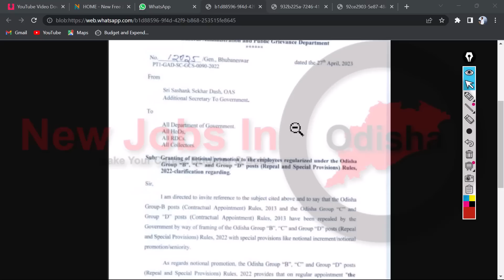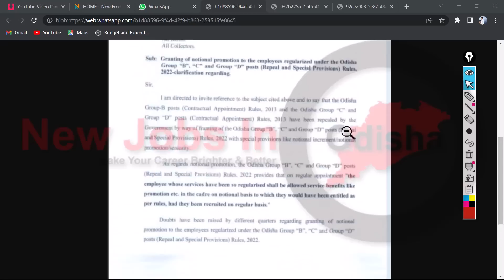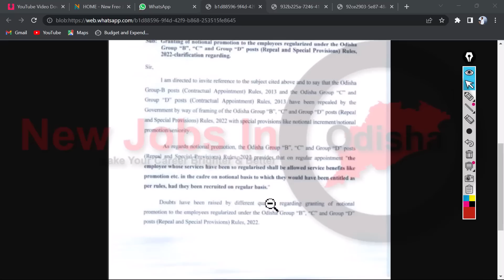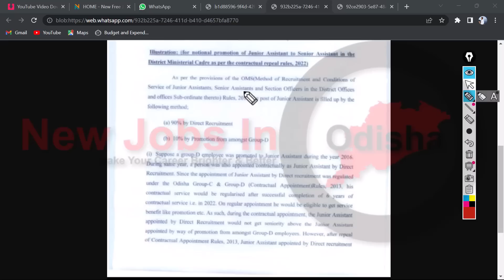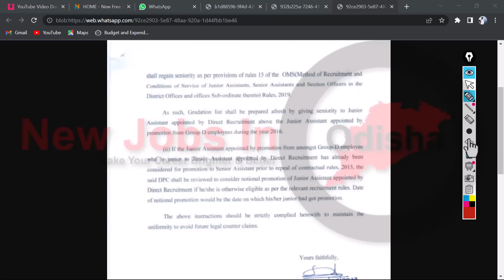🔴FINALY ଆସିଗଲା ନୋଟିସ GROUP- B, C, D ଦରମା ବୃଦ୍ଧି // REGULAR SALARY INCREASE NOTICE OUT 2023 GOVT